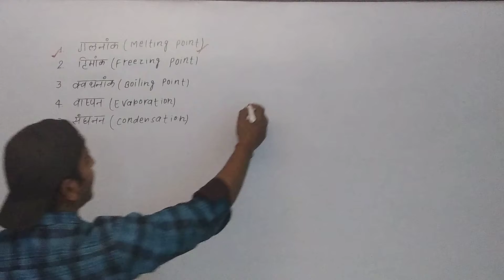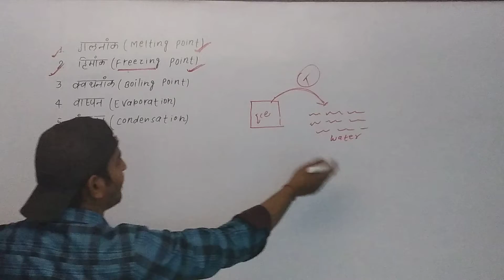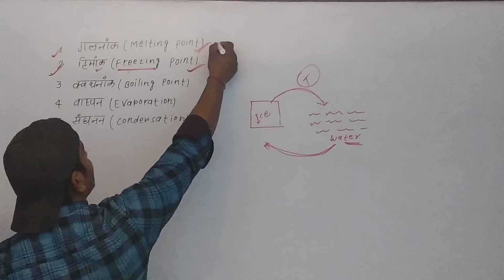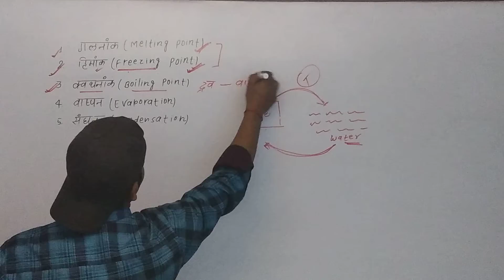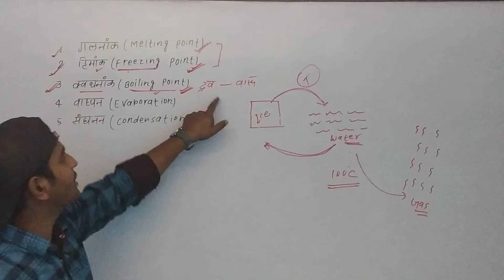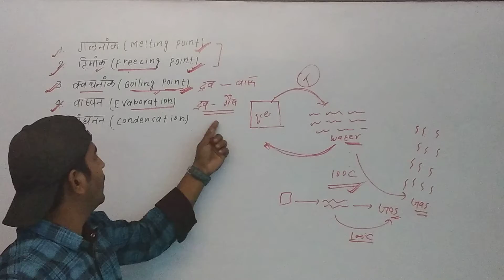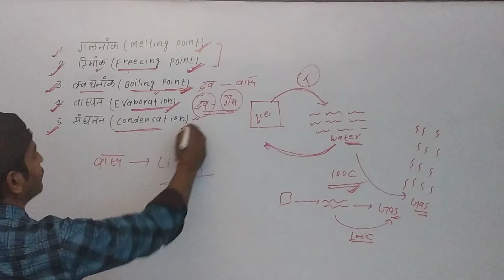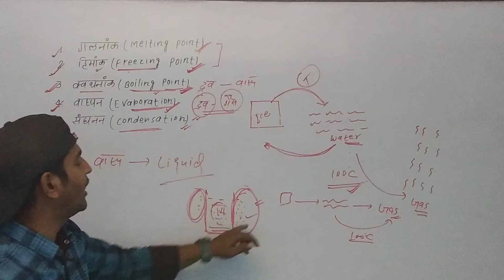(77)गलनांक,हिमांक,क्वथनांक,वाष्पण,संघनन/Melting,Point,FreezingPoint,Boiling,Evaporation,Condensation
इस वीडियो में गलनांक(Melting point),हिमांक(Freezing Point),क्वथनांक(Boilling Point), वाष्पण(evaporation),और संघनन(Condensation)के बारे में पूर्ण जानकारी दी गई है... इनके definition उदाहरण और व्याख्या अच्छे ढंग से दी गई है...ताकि बच्चे आसानी से समझ सके.